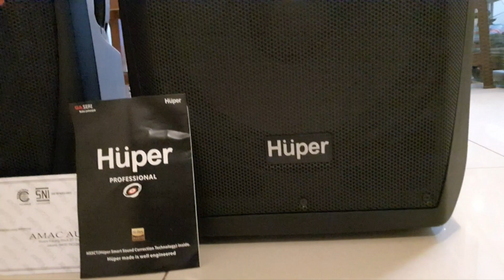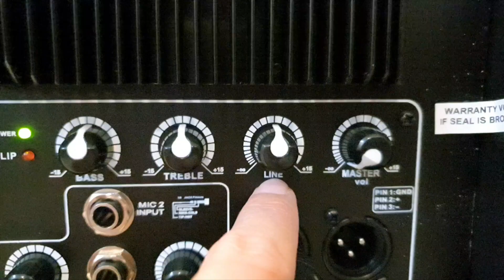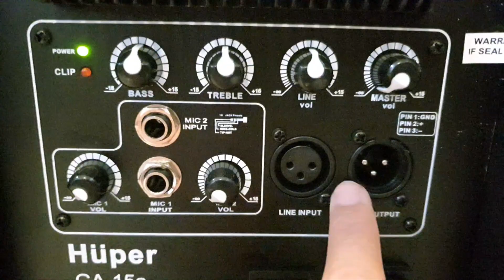Huper GA-15a , Speaker Aktif terbaru dari Huper Pro Audio 15" 500 Watt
HUPER GA-15A
Speaker Aktif 15" dengan Power Output 500 Watt dan masih menggunakan kit power Class H / Trafo
Design speaker terbaru + dilengkapuli teknologi DSP sound correction

Ayo teman teman Pro Audio Huper Lovers bisa langsung checkout unitnya disini ya 👇🏼👇🏼👇🏼